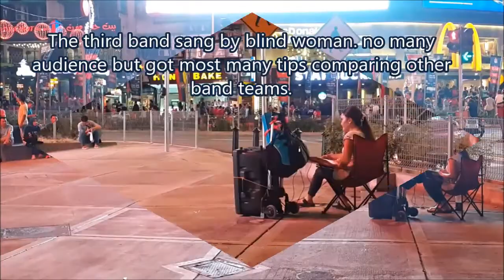쿠알라룸푸르 여행, KL 명동 부킷빈탕 가 봤습니다. 다양한 볼거리가 있네요ㅛ. Kuala lumpur bukit bintang!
한국으로 가는 8시 경유 시간이 남아, 쿠알루룸푸르 여행을 결정, 부킷빈탕을 가봤습니다. 안전하고 다양한 볼거리가 많아 좋았습니다.